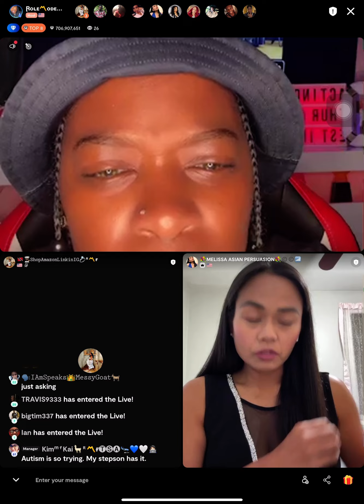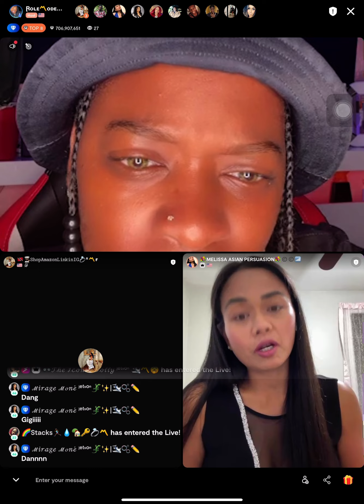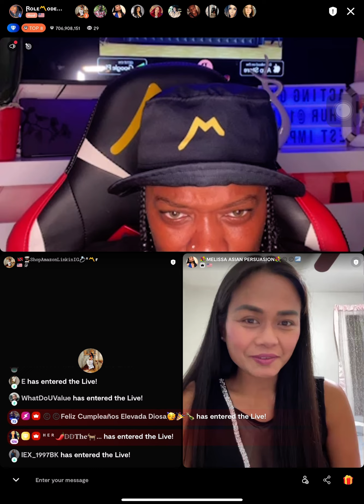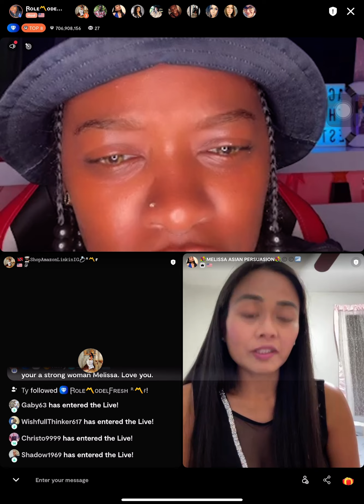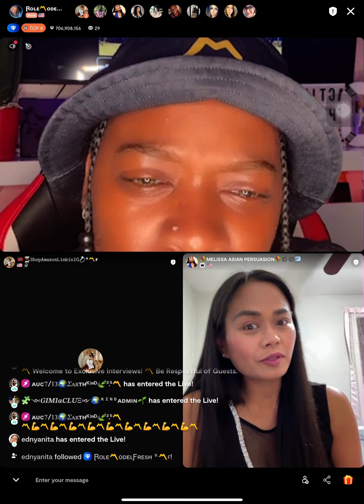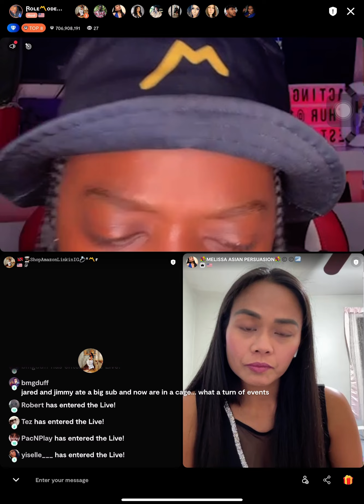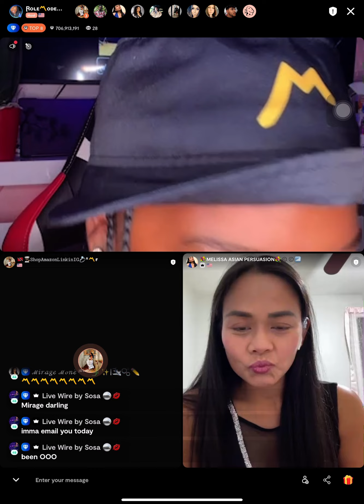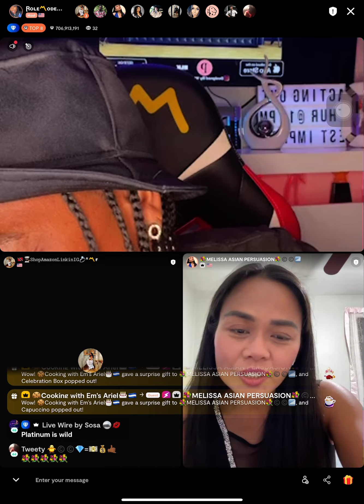Exclusive Interviews With Melissa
Sit back and watch while we dive deep into the lives of streamers. The purpose of this exclusive interview is to understand the importance and history of how their lives came about. Please be respectful viewer's discretion is advised.